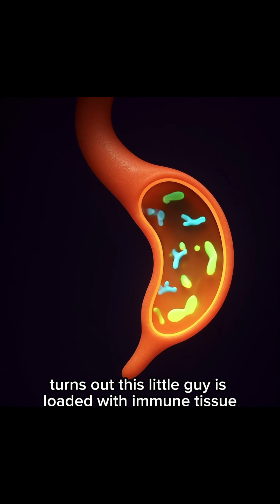The Most Useless Organ… That Can Still Kill you.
They said it was useless.
But your appendix has a hidden role — and it can take you down fast if ignored.
 Learn how this tiny organ is more important than we thought.